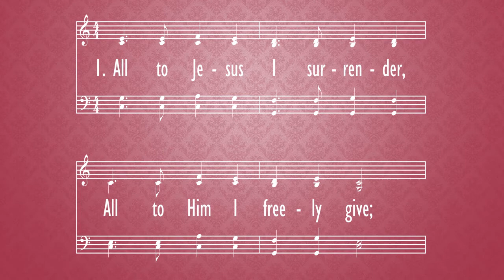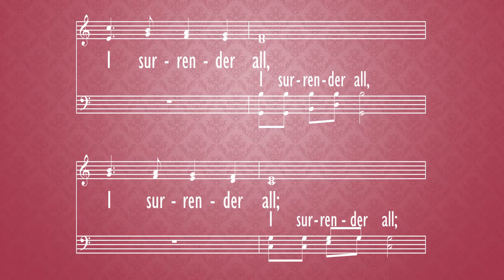I Surrender All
hymn,
Morning Worship,
Jan. 24,
2021,